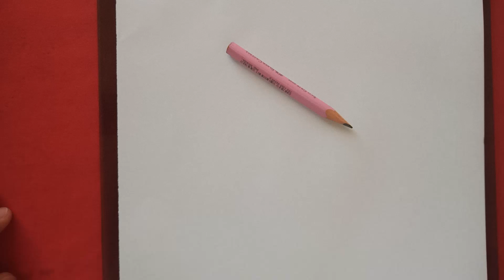COMO DESENHAR O MESTRE YODA CHIBI | HOW TO DRAW MASTER YODA CHIBI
Neste vídeo apresentamos o passo a passo de como desenhar o Mestre Yoda Chibi, personagem ícone do Universos de Séries e Filmes do Star Wars.

Redes Socias *_*